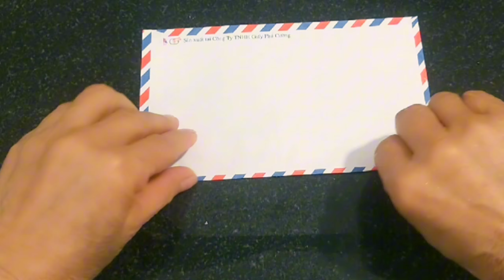Bọt Biển & 5 Cách Đơn Giản Để Sử Dụng Miếng Bọt Biển Vô Cùng Hữu Ích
Bọt biển và 5 cách rất đơn giản để sử dụng miếng bọt biển nhưng vô cùng hữu ích. Mời các bạn đón xem